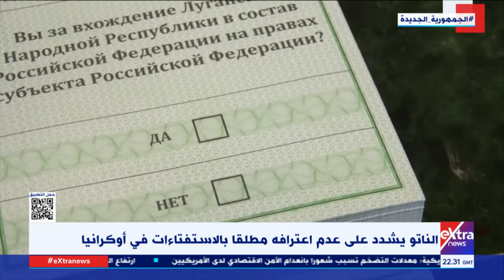غرفة الأخبار| جولة الـ 12 منتصف الليل الإخبارية مع سمر الزهيري وحور محمد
22 سبتمبر 2022